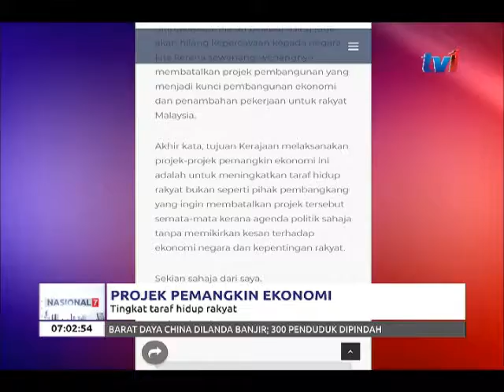PROJEK PEMANGKIN EKONOMI : TINGKAT TARAF HIDUP RAKYAT[ 21 APRIL 2018]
Perdana Menteri dalam blognya menegaskan 2.2 juta peluang kerja AKAN
HILANG termasuk pekerja mahir berpendapatan lebih 3 ribu Ringgit, JIKA
projek-projek pemangkin ekonomi dibatalkan.

Antara  projek itu ialah projek Laluan Rel Pantai Timur, ECRL, Rel
Berkelajuan Tinggi Kuala Lumpur-Singapura, Lebuhraya Pan Borneo,
Bandar Malaysia, Tun Razak Exchange,Transit Aliran Massa, MRT dan
Pengerang.